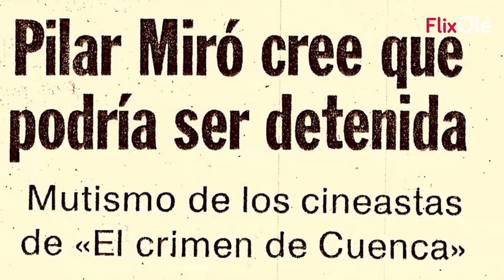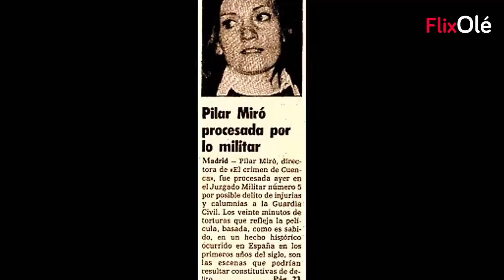Pilar Miró se enfrenta a la censura en Regresa El Cepa (Víctor Matellano, 2019)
Se cumplen 25 años del fallecimiento de Pilar Miró. Cineasta fundamental para entender la Historia del cine en España y que sufrió trágicamente en sus carnes el poder de la censura y la represión. 'Regresa El Cepa' documenta el accidentado estreno de 'El crimen de Cuenca'.

Ficha técnica-

Título original: Regresa El Cepa
Género: Documental
Año: 2019
Duración: 1h. 22 min.
Calificación por edades: No recomendada para menores de 7 años.
Director: Víctor Matellano
Reparto: Guillermo Montesinos, José Manuel Cervino, Mercedes Sampietro, Héctor Alterio, Mabel Lozano, Assumpta Serna, Francisco Casares.

Sinopsis: Hace 40 años se rodaba “El crimen de Cuenca” (1979) de la directora Pilar Miró, que será después secuestrada militarmente y su directora procesada. Una película que más tarde se convertirá en uno de los grandes éxitos del cine español y su estreno en un ejemplo de avance de la democracia y de la libertad de expresión. Como en el caso real y en la película, “El Cepa” regresa para contarlo.